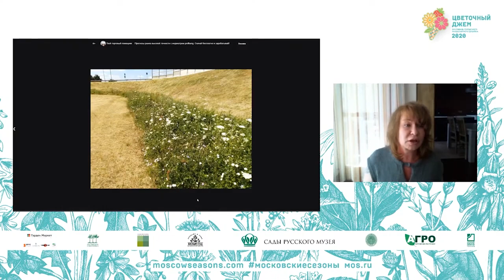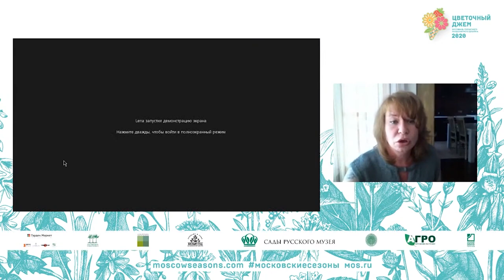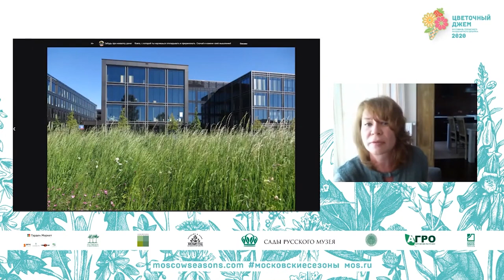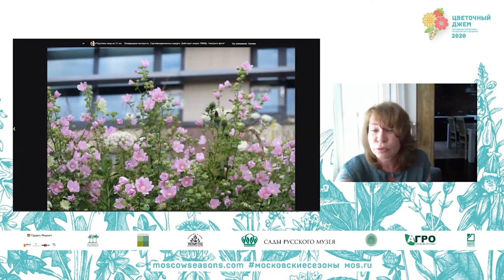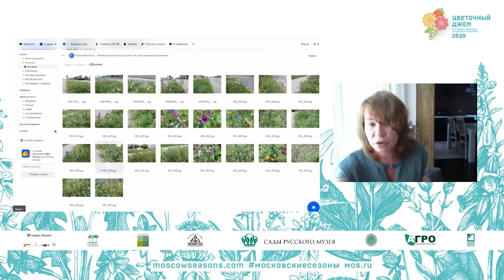Опыт внедрения городских лугов в Польше, выступление Елены Поляковой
Приятный сюрприз для любителей погрузиться в тематику городского озеленения!
Сегодня мы делимся записью выступления Елены Поляковой на круглом столе фестиваля "Цветочный джем".
Наш ведущий эксперт рассказала об опыте внедрения городских лугов в Польше, в близких к нашим климатических условиях, а также о том, как польским муниципалитетам удалось изменить представления горожан о прекрасном и убедить их, что луг, заросший разнотравьем, ничем не хуже стриженного газона.